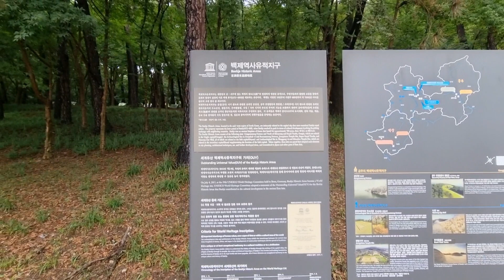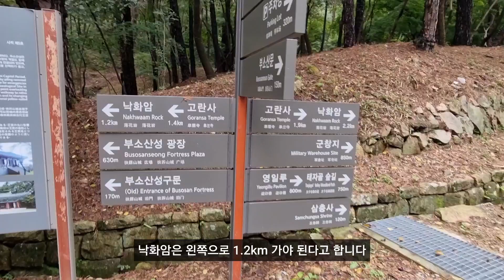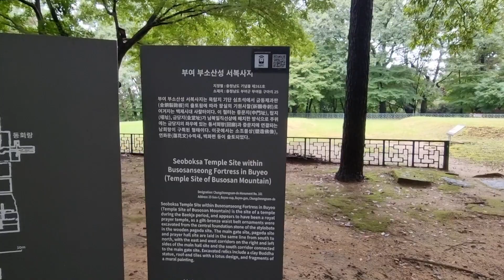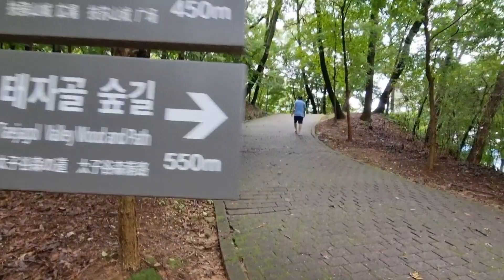부여,부소산성,낙화암,사자루,백제역사유적지구